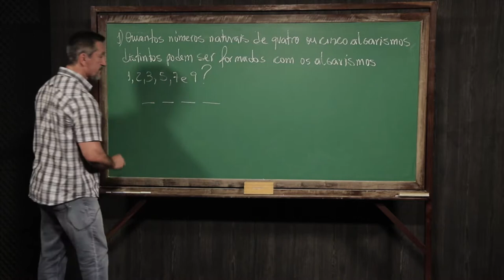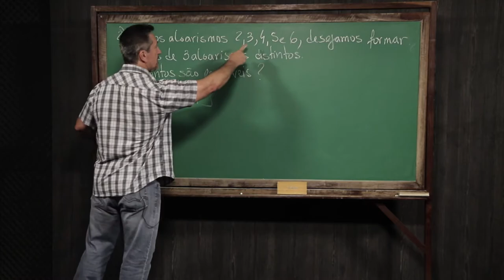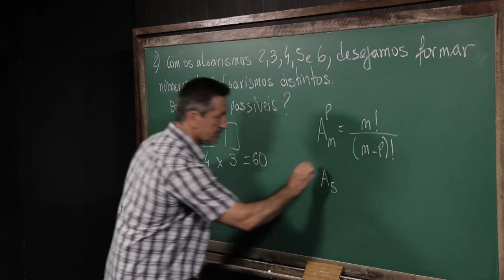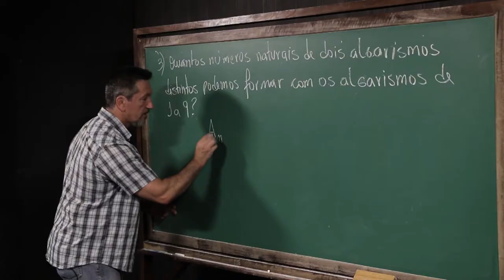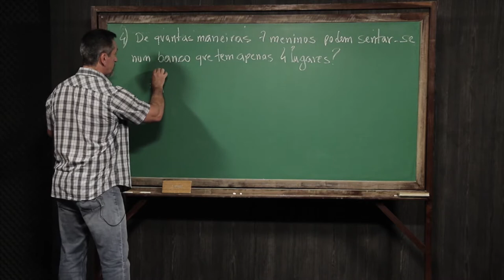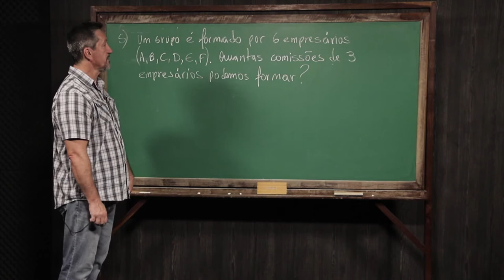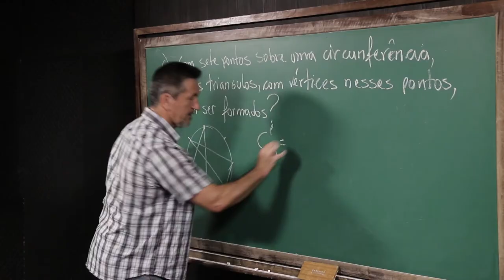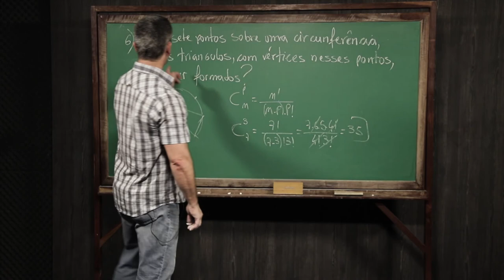[MAT] Matemática Discreta - Exercícios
Exercícios da disciplina Matemática Discreta com o professor Reinaldo Francisco para EaD de Especialização para Professores do Ensino Médio de Matemática da Universidade Estadual do Centro-Oeste do Paraná.